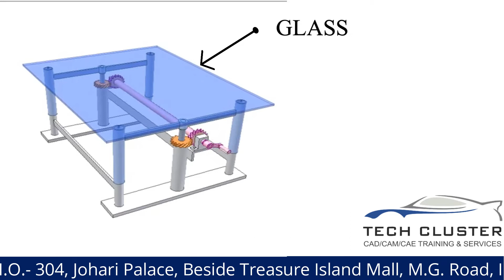Table Design in solidworks - Top Furniture Designing Institutes in Indore !!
"Tech cluster" is a group of Company Engaged in Corporate Training , Placement & Project Handling.
We are Providing Training on Practical basis with Industrial concepts.
Get Demo for any Designing Software (Online/Offline)
Mechanical Designing
Automobile & Automotive Designing
Civil Designing
Architectural Designing
Electrical & Electronics Designing
Graphics Designing
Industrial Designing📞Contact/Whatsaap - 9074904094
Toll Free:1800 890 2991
Learn (Online/Offline)
Gain Opportunities like -👉 Internship / Placements 👨‍💼👉 Live Project Training 📈
👉 Training on Autocad/Creo/Solidworks/Catia/Unigraphics NX/Ansys/3D Printing & more... 👨‍💻
👉 Training on Autocad/3Ds MAX/Revit/Staad Pro/Google Sketchup/MS Project/3D Printing & more... 👨‍💻